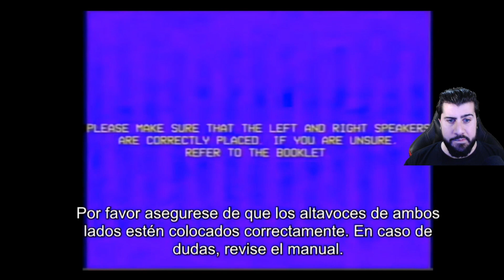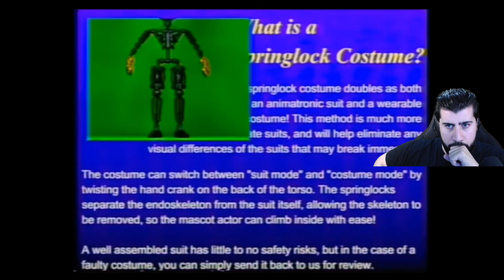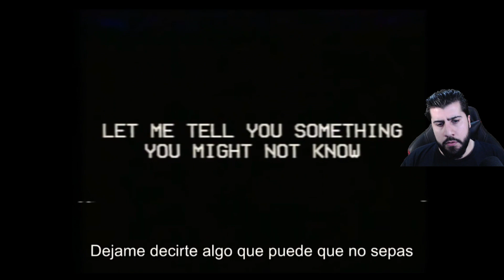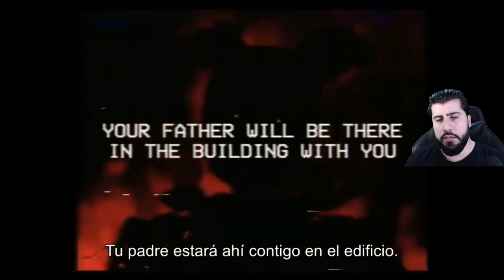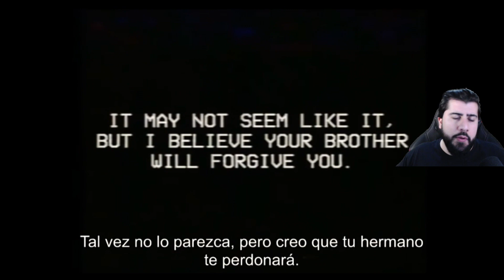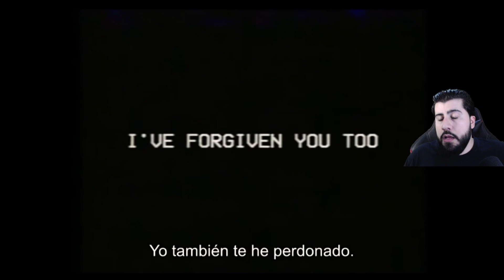KAHUNA REACCIONA A LOS VHS DE FNAF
VHS en español de Five nights at freddy's